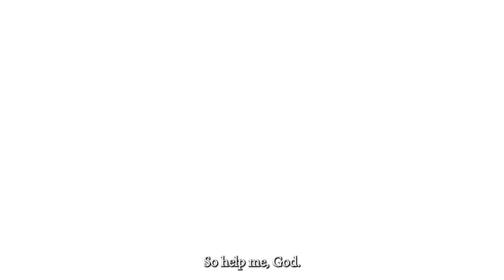Bureau of Diplomatic Security - Diplomatic Courier Graduation Class 2021-2